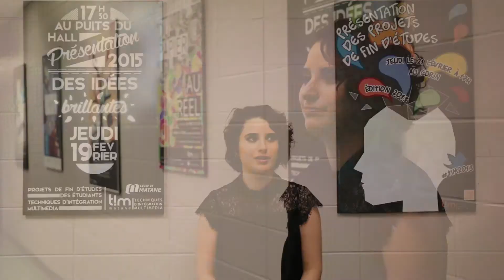Intégration Multimedia (Célia Alvarez) - Témoignages - International - 2017 - Cégep de Matane